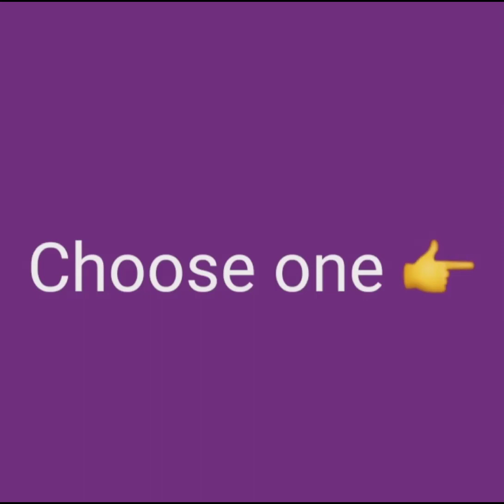Choose one BTS 💜💜